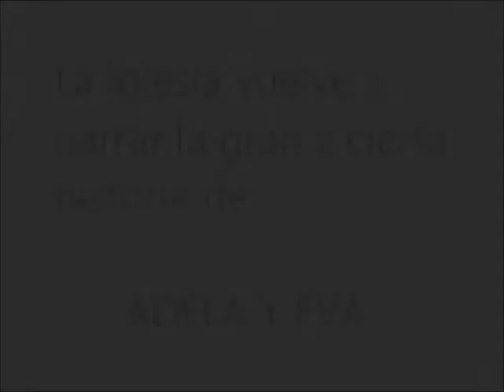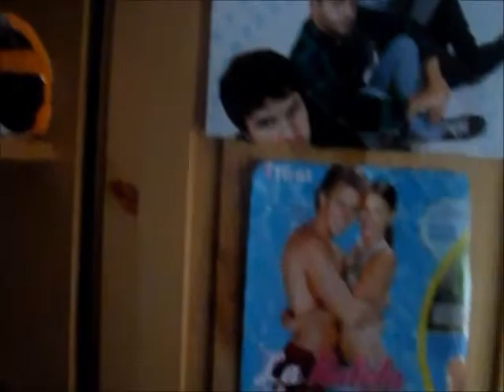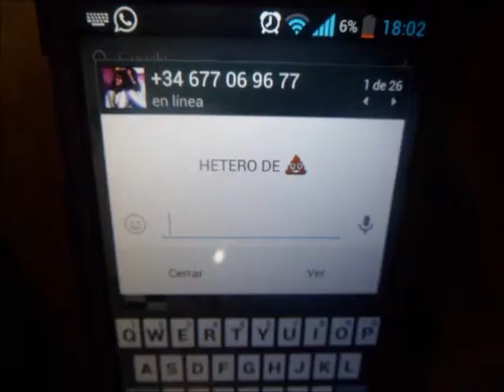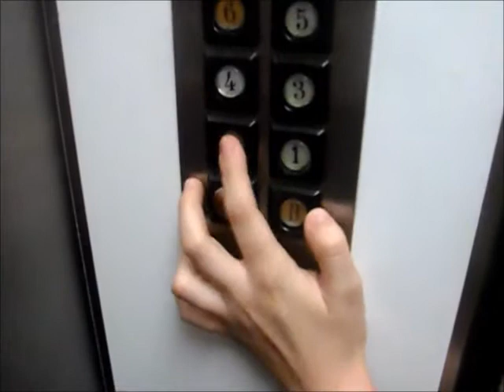SOY COMO TÚ - Cortometraje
Imagina vivir en un mundo donde la heterosexualidad está muy mal vista. Sandra, la protagonista, se verá invadida por varios riesgos que ni ella misma sabrá si podrá superarlos.